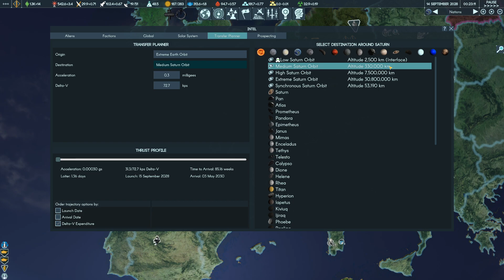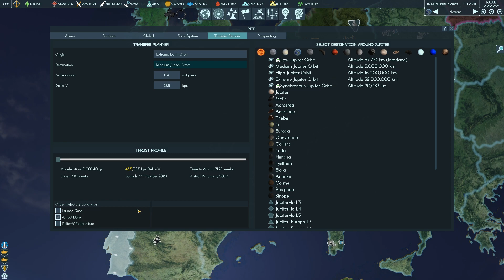Terra Invicta Full Game Ep8